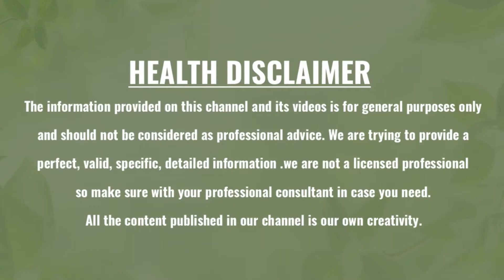ఎండు ద్రాక్షను రాత్రంతా నీళ్ళల్లో నానబెట్టి ఉదయాన్నే తింటే ఏమౌతుందో తెలుసా|Green Health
Watch :ఎండు ద్రాక్షను రాత్రంతా నీళ్ళల్లో  నానబెట్టి ఉదయాన్నే తింటే ఏమౌతుందో తెలుసా|Green Health|